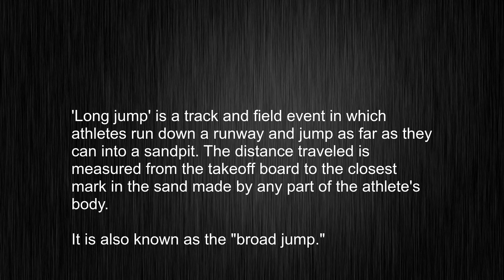What Does "long jump" Mean? Mastering The Art Of Pronouncing "long jump" and Meaning!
This video tells you what "long jump" means, how to pronounce it, provides a pronunciation guide and an accurate definition.
00:00 Pronunciation
00:23 Meaning

- What is the meaning of long jump
- How to say long jump
- What is the definition of long jump
- How to pronounce long jump

Visit our free audio/video dictionary tutorial to learn how to correctly pronounce words/names and to learn their meanings, definitions, just like long jump definition and meaning in Merriam-Webster, long jump definition and meaning in Collins English Dictionary, long jump definition and meaning in The Oxford English Dictionary, long jump definition and meaning in Longman Dictionary of Contemporary English, long jump definition and meaning in Cambridge Advanced Learner's Dictionary, and more.